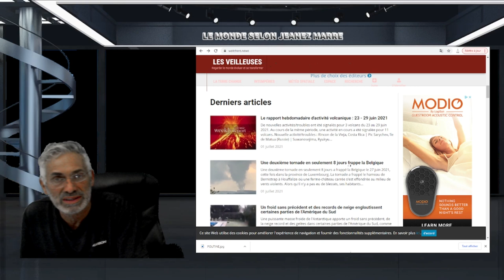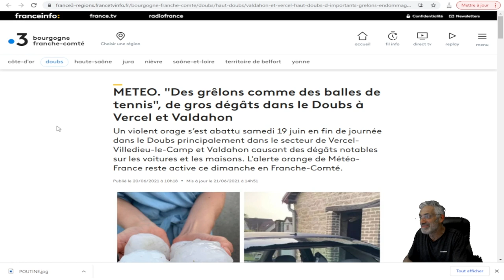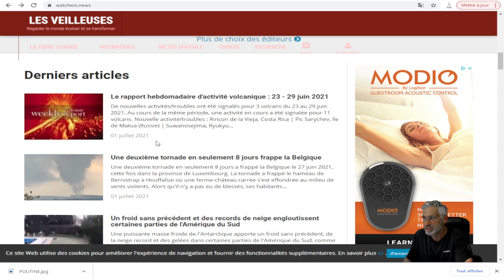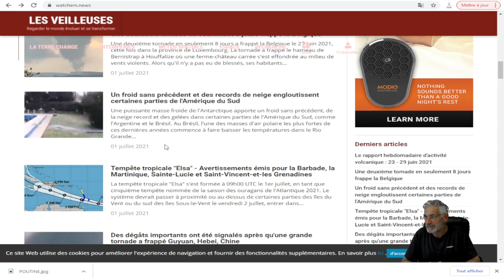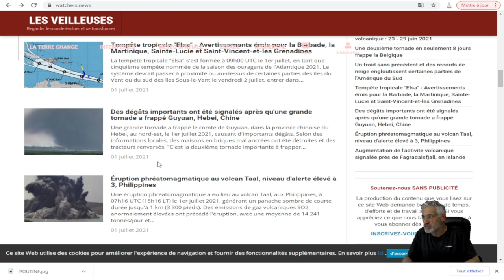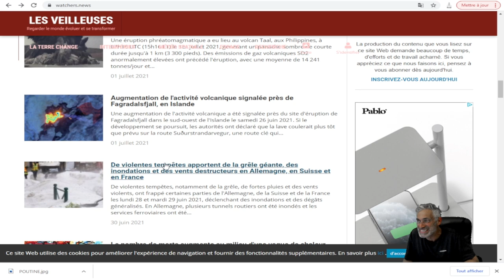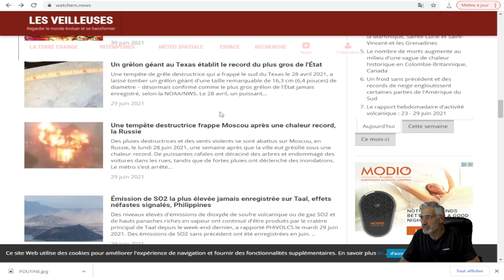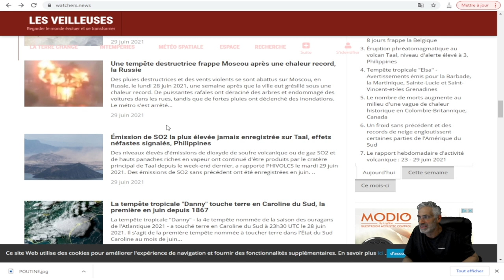TOUS LES ÉVÈNEMENTS CLIMATIQUES DES DERNIÈRES HEURES; ÇA SENT LA FIN DU MONDE !